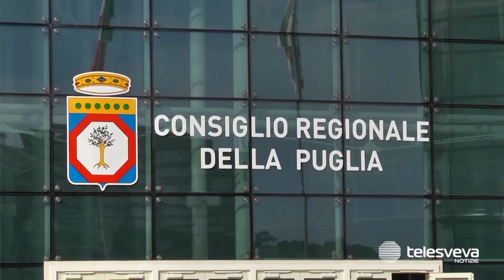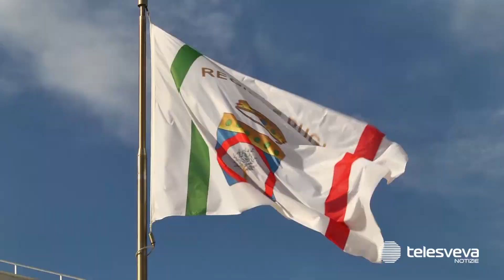Psicologo di base: dopo l’ok alla legge regionale pubblicato l’avviso per la formazione dell’elenco